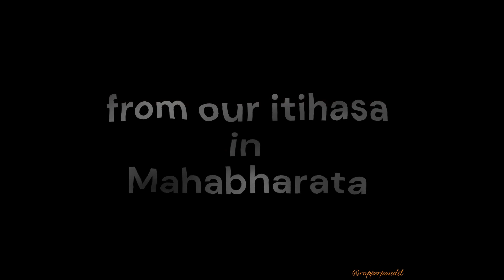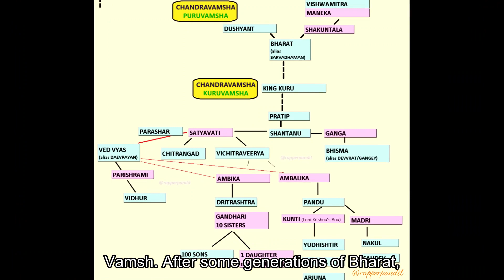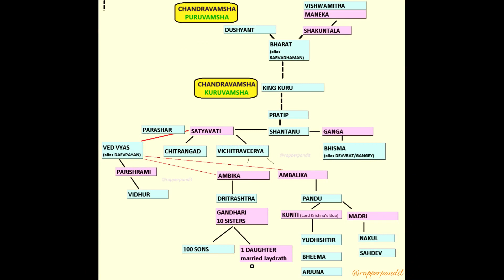Discovery of Bharat S1:E2 - Mahabharat - The Ancient Powerful and Virtuous Kings of Kuru Dynasty